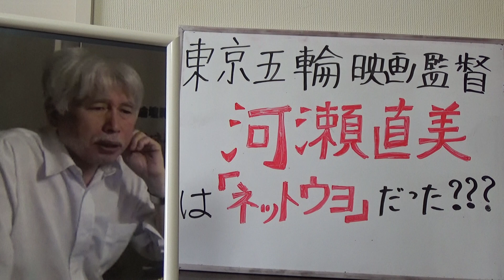河瀬直美は「ネットウヨ」だった???? 哲学者・文藝評論家＝山崎行太郎 2022年1月16日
●山崎行太郎●
『山崎行太郎公式ブログ「毒蛇山荘日記」 』
@yamazakikoutaro(山崎行太郎)
@yamazakikoutaro(山崎行太郎)

●著書
『 小林秀雄とベルグソン』
『 小説三島由紀夫事件』
『 保守論壇亡国論』
『 保守論壇亡国論』
K&Kプレス〒102-0093
東京都 千代田区 平河町 2-13-1 相原ビル5F
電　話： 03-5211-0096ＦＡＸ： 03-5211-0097